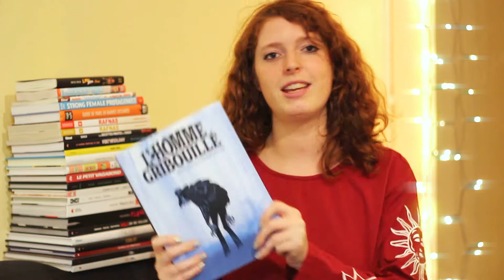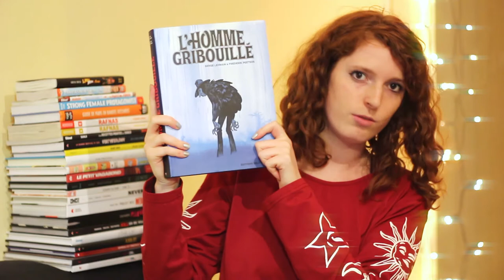#58 - L'HOMME GRIBOUILLÉ, Peeters, Lehman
Mieux vaut tard que jamais, Lise vous parle de sa sortie préférée du mois de Janvier ! Rebondissements, mystères et action sont au menu de L'Homme Gribouillé !

Merci à Alexandra Girard d'avoir vu la coquille dans le précédent upload. ;)